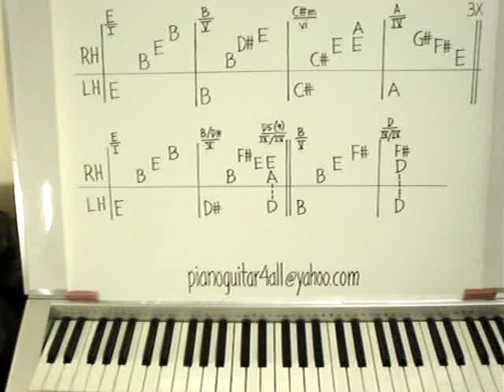TAKE A BOW RIHANNA